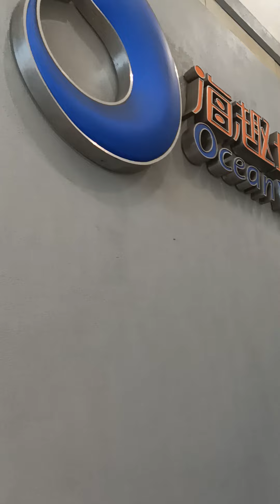@ lewat di pinggir laut Tuenmun Ferry pier 🇭🇰